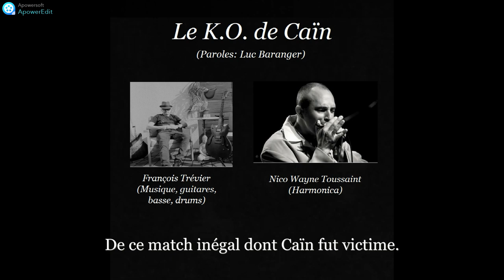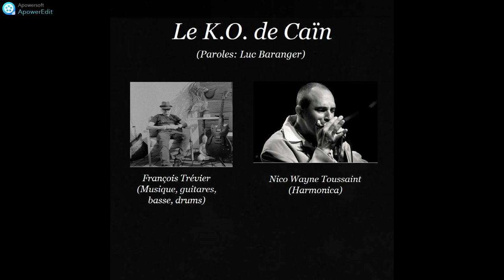François Trévier : "Le K.O. de Caïn"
Nico Wayne Toussaint: Harmonica
Paroles: Luc Baranger
J'ai enregistré ce morceau en 2012 ou 2013, à partir un texte de Luc Baranger. Au début, il n'y avait pas d'harmonica. Comme Luc écrivait quelques textes pour Nico Wayne Toussaint, il lui a fait passer mon enregistrement et Nico, le temps de le dire, a ajouté son harmonica magique. Super souvenir!!!